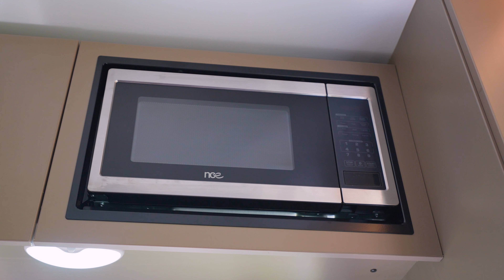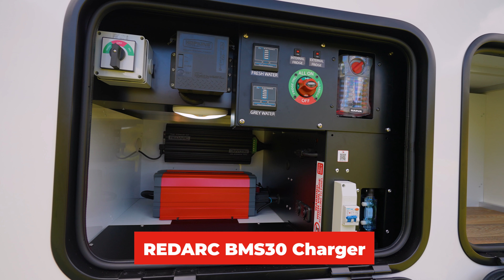Introducing the L16 - Cub's latest Hybrid Luxury Caravan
The Cub L16 is engineered for adventure-chasers looking for a robust, lightweight, fully off-road, and affordable caravan.

Expertly constructed to tackle the most challenging terrain, the L16 uses Australian Bluescope steel to form the chassis and a timberless frame with composite panels to easily withstand some the toughest conditions you could possibly face.

Customise your camping experience by choosing one of nine upholstery options and three layout options – King Bed, Twin Bed, or a family layout that includes a Queen Bed and bunks.